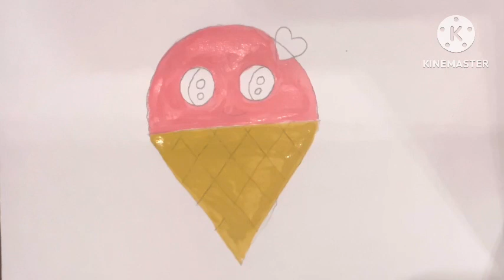Easy drawing for children | How to draw a beautiful and delicious ice cream easily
I have taught you the latest painting and drawing method and the coolest painting method in a simple way. See and enjoy modern drawing and cartoon drawing and cool designs.
In this video, I introduced you the best drawing in a simple way, simple drawing and cartoon design, the best idea for drawing and all the principles of making drawing attractive in this video, enjoy.

Draw,drawing tutorial,
draw so cute,
drawing easy,
drawing cartoons 2
drawing face,
drawing girl,
painting training
painting asmr,
pain with pencil
painting idea
drawing movie
drawing anime
Art ideas and easy
,Artist,Art ideas
,drawing learning,
drawing with colored pencil